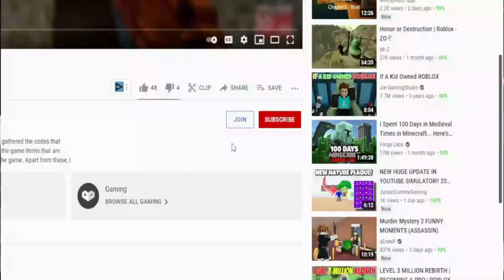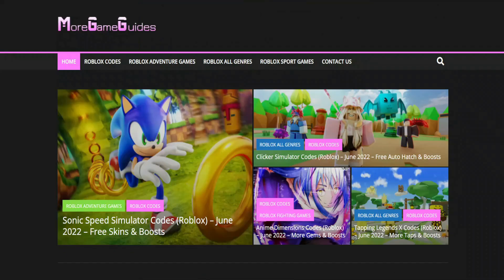(2022) **NEW** 💜 Roblox Minion Simulator Codes 💜 ALL *ANIME* CODES!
I have put together all the new secret codes of Roblox Minion Simulator in this video. Marvel New Journey is a Roblox game where we fight with other players using marvel characters and try to get stronger characters. You can earn extra game currency by using codes. Have a good time.

RabbiToPoliS,Roblox Minion Simulator Codes,minion simulator codes,minion simulator,roblox minion simulator,roblox minion simulator codes,all minion simulator codes,minion simulator roblox codes,minion simulator roblox